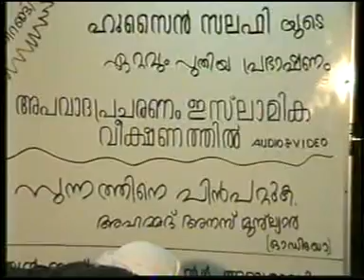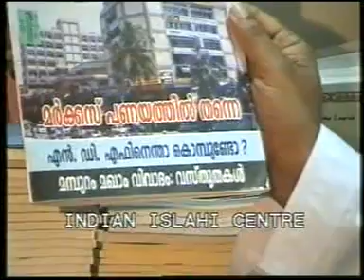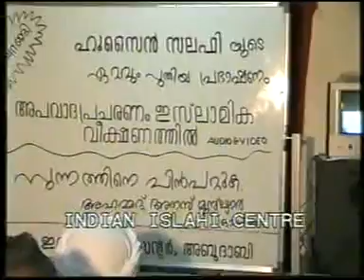നിത്യ ജീവിതത്തിലെ പ്രാർത്ഥനകൾ | Episode 8 | Hussain Salafi | manhallive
Manhal Live